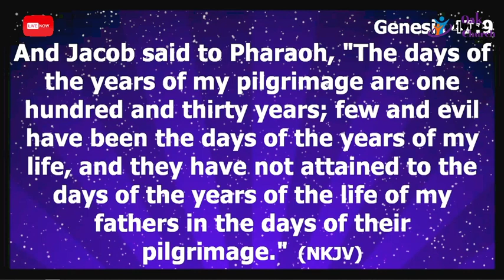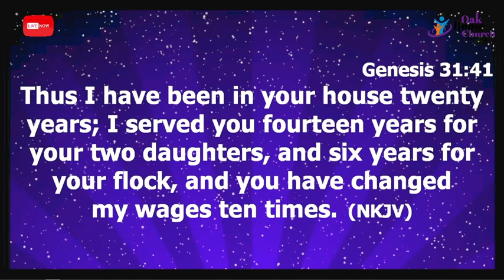SIGNS OF AN INEFFECTIVE ENCOUNTER | REV OYIKS | SATURDAY 19TH SEPTEMBER 2020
What are the signs that the encounter you had with God was effective or not? Find out from this message by Rev Oyiks.